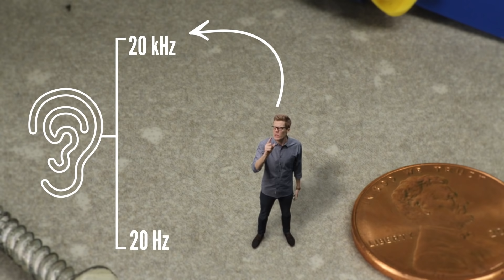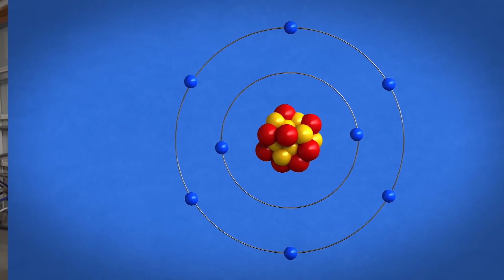Could You REALLY Survive Being Shrunk?!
It's okay to be… small?